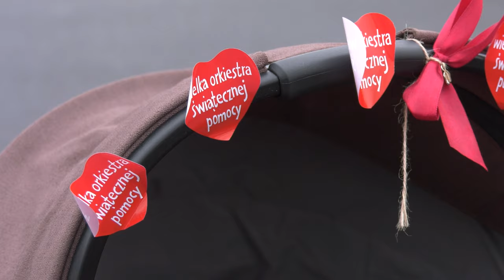Wojewódzki finał WOŚP w Parku Śląskim 28.01.2024